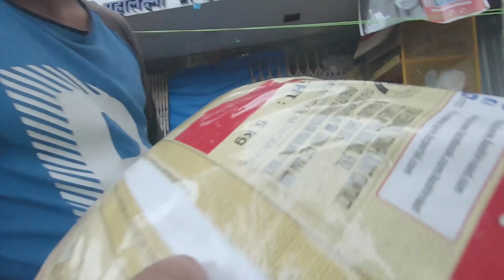मेडिकल सर्टिफिकेट मिळालं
Namaskar Bhavanno,

I am stuck in Mumbai. Do watch this video till the end to know how?

Hit LIKE if you enjoyed watching it guys...!!